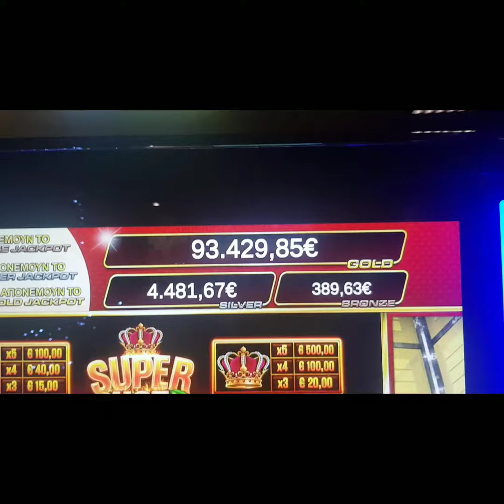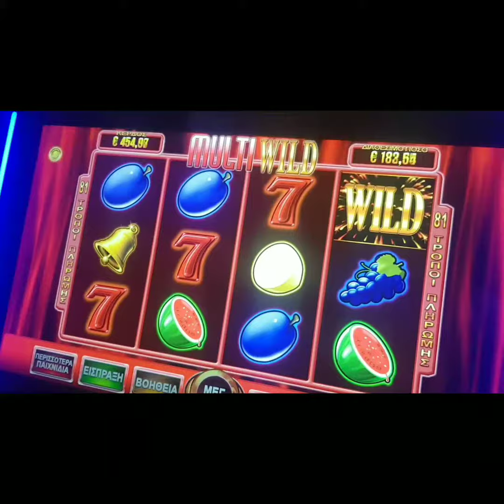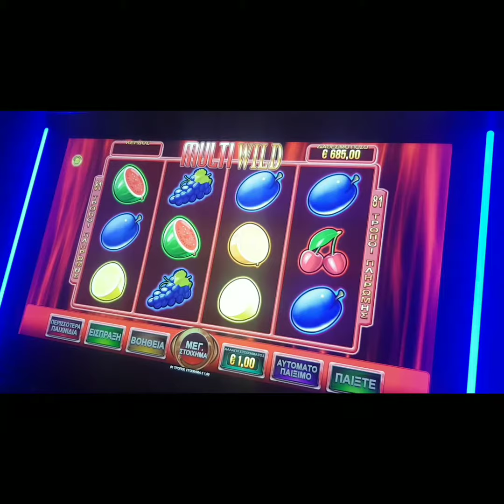PLAY OPAP #946 BET 2,00€ MEGA BIG WIN